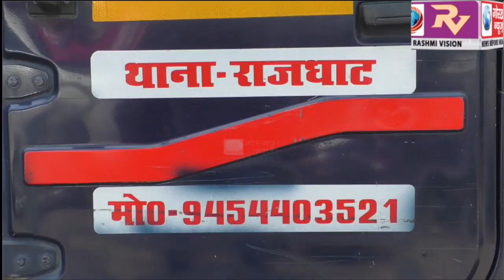भगवान नरसिंह शोभायात्रा के मार्ग का एसपी सिटी विनय कुमार सिंह के नेतृत्व सुरक्षा एजेंसियों ने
भगवान नरसिंह शोभायात्रा के मार्ग का एसपी सिटी विनय कुमार सिंह के नेतृत्व सुरक्षा एजेंसियों ने किया निरीक्षण, कहा ड्रोन कैमरे से भी होगी शोभा यात्रा की निगरानी